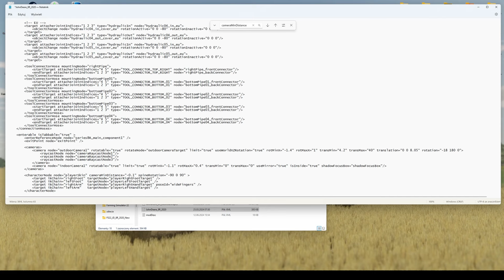RĘKA DO FS22😮FARMING 22 PORADNIK |JAK W REALU| AGROBARTIX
RĘKA DO FS22😮FARMING PORADNIK |JAK W REALU |😎| AGROBARTIX |

CZYTAJ!
Tutorial na rękę w kabinie**
1.Pobierz moda w którym chcesz miec rękę
2.Wypakuj tego moda
3.Znajdź plik : .xml tego pojazdu ( nie modDesc, tylko zazwyczaj nazwa maszyny.xml
4.** Otwórz plik .xml losowym edytorem tekstu i znajdź "cameraMinDistance=" ( możesz szukać samemu lub kilając CTRL + F i zakładka ZNAJDZ
**5. Zmień tą wartość na -0.18
**6. Zapisz plik .xml ( zapisz a nie zapisz jako 😄 )
**8.Ustawcie indoorCamera troche bliżej przedniej szyby i lekko w góre ( pewnie za pierwszym razem nie będzie idealnie więc zapiszcie i sprawdźcie se w farmingu
9.** Po zapisaniu pliku .xml i ..i3d spakujcie wszystkie pliki spowrotem
**10.Sprawdzcie sobie swojego moda w gierce czy kamera jest równo, jak nie to musicie znowu poprawić jej ustawienie w giants editor 😄Miłego Grania